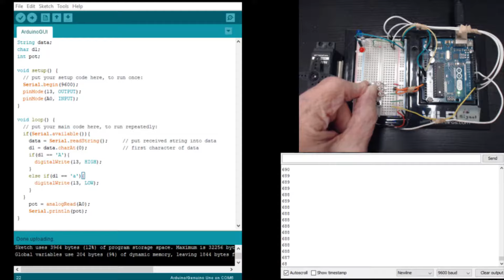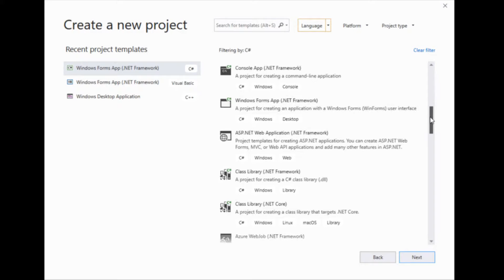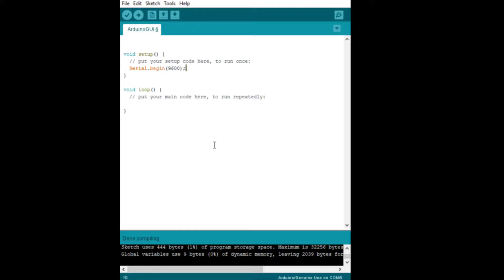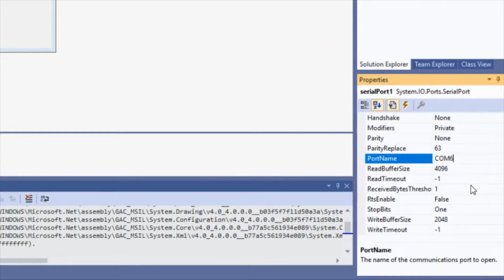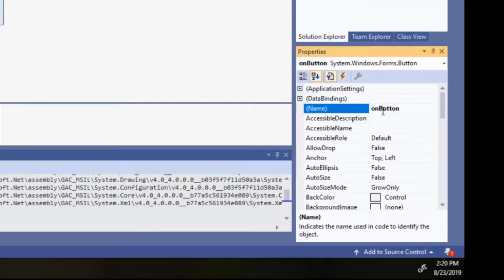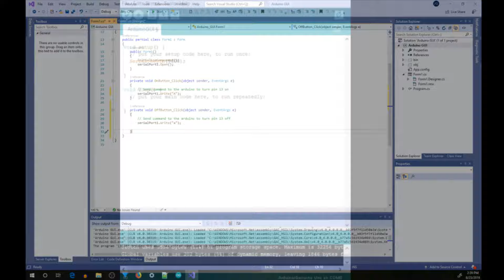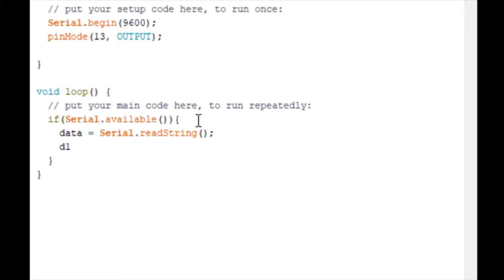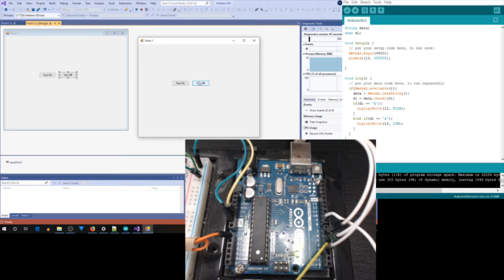Arduino GUI Part 1 Communications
This is a series of six videos that covers the creation of a Windows application to control devices connected to an Arduino microprocessor.  C# is used to develop serial communications between the PC and an Arduino. The C# windows form app is further developed to transmit both analog and digital data and commands in both directions between the Arduino and PC.

Video Summary:
Part 1: Set up serial communications and send digital commands to the Arduino from the PC GUI
Part 2: Expand the program to send analog data to the Arduino to set the angle of a servo motor
Part 3: Add intensity control of LEDs on the Arduino using trackbar controls on the GUI
Part 4: Send digital data from the Arduino to the PC in the form of button presses
Part 5: Send analog data from the Arduino to the PC in the form of potentiometer voltage readings
Part 6: Make the fully functional GUI more attractive and easier to use

To fully follow this series of videos you should have installed both the Arduino IDE and Microsoft Visual Studio Community Edition.  Here is the link to download Visual Studio Community Edition for free:

Note that this is not an exhaustive treatment of GUI control systems nor is it a robust control system.  Much has been left out for the sake of brevity and clarity.  Additional programming must be added to trap errors, insure data integrity, and improve overall functionality.